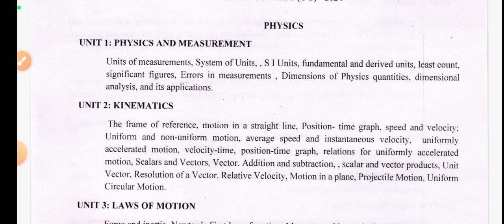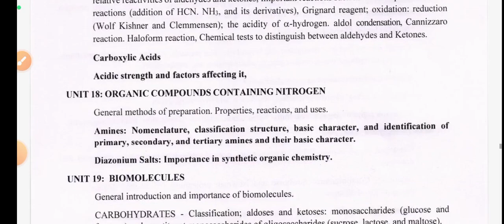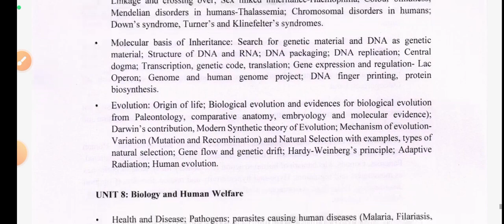NEET EXAM -2024 NEW SYLLABUS UPLODED / NEET UG सिलेबस जारी/